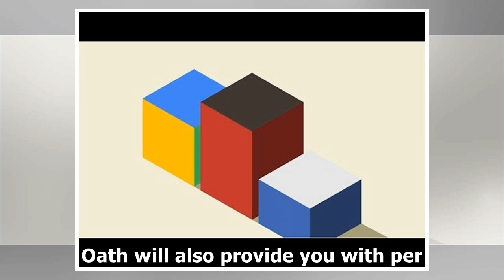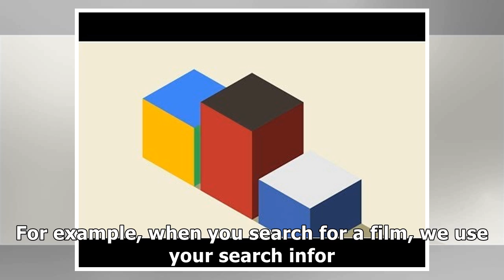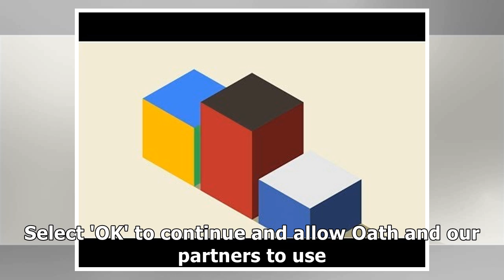HuffPost is now part of Oath